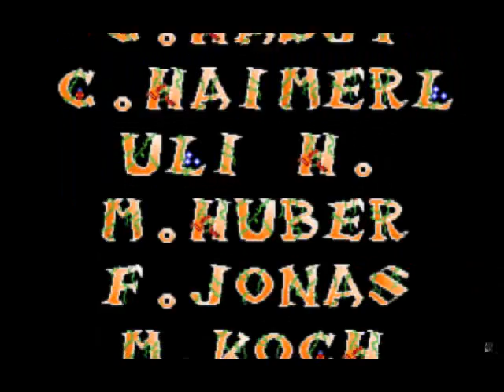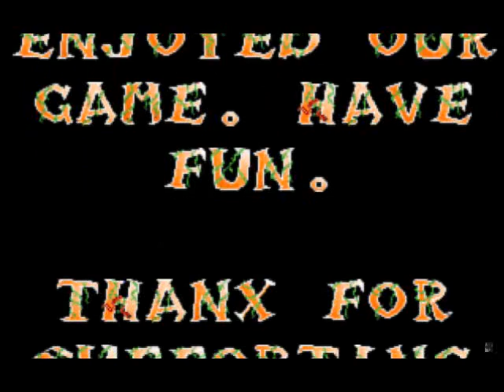Let's Play: Escape From Delirium -12/12 - Finale!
Ihr wundert euch über dieses Ende? Nicht nur ihr. Schreibt den Entwicklern doch mal ne Mail! :-)

Danke für's Zusehen und viel Spaß auch mit unseren nächsten LPs :-)

Als permanente Kommentatorin mit dabei: slurmisus!
EFD wurde entwickelt von Virtual X-Perience und 1995 herausgegeben von Magicom Multimedia Corp.